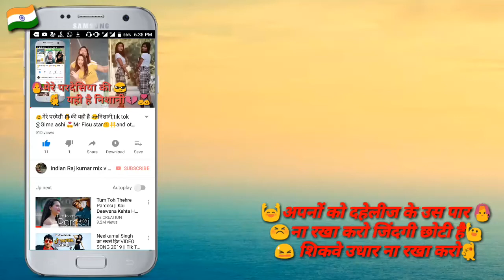हिंदी कहानी न्यू 2019 Nidhi narwal tik tok Comady , Gima ashi , dance ,diya nag ,Comady.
Hindi kahani new 2019 ,nidhi narwal tik tok Comady , Gima ashi , dance gimaashi , diyanag ka Comady.

     🙋Hello everyone welcom to my YouTube chanal  😘👰indian rajkumar mix video .😍

💪Tik tok viral video  Comady..💃

 🙋Tik tok , nidhi narwal, Sagargoswami, gimaashi,🙌
07 team viral new Comady .👰
Video अच्छा लगता है तो लाइक कमेंट एंड शेयर स👌ब्सक्राइब माय चैनल ☺थैंक यू सो मच😊